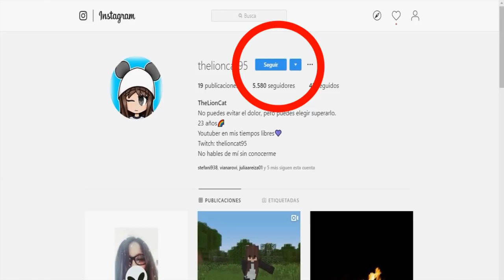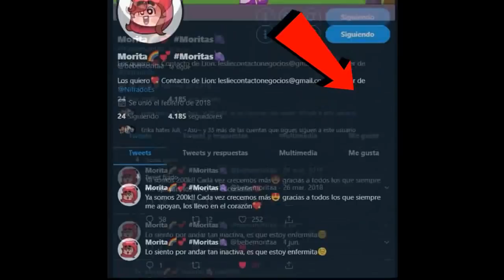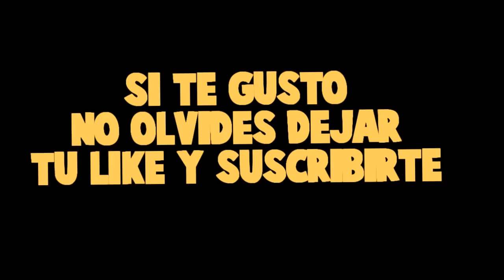LUCKY BLOCKS DE BEBE MILO VS LUCKY BLOCKS DE VITA!! *lucha intensa* - MINECRAFT ROLEPLAY